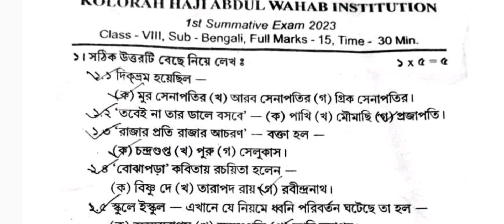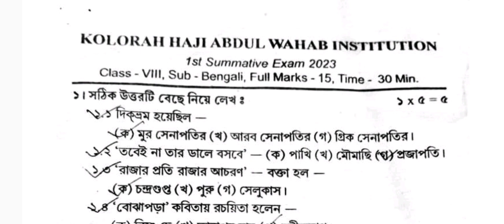class 8 bengali first unit test question paper 2023 | class 8 bangla first unit test suggestion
About the video: class 8 bengali first unit test question paper 2023, class 8 bangla first unit test suggestion, 6

Quries:
class 8
class 8 2023
class 8 2023 bengali
question paper
class 8 bangla first unit test
class 8 bangla question 2023 1st uni test
class 8 bangla question paper with answer
class 8 bengali question 2023 1st unit test